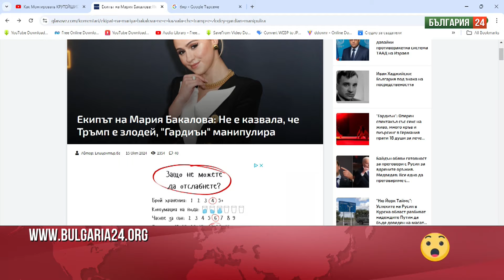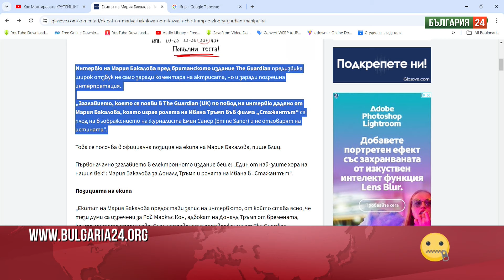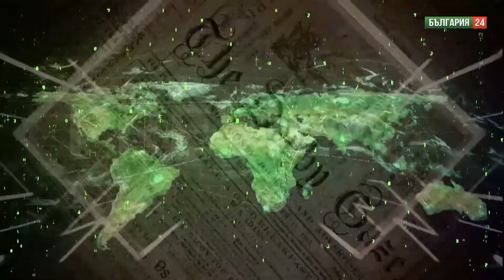ХРИСТО ЛАФЧИЕВ: КОЙ ЩЕ ПЛАЩА 43 МИЛИАРДА ЕВРО ДЪЛГ?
Христо Лафчиев е водач на листите на партия „КОЙ“ в 8 МИР Добрич и 24 МИР София с бюлетина №24